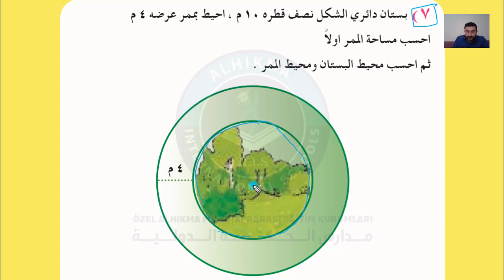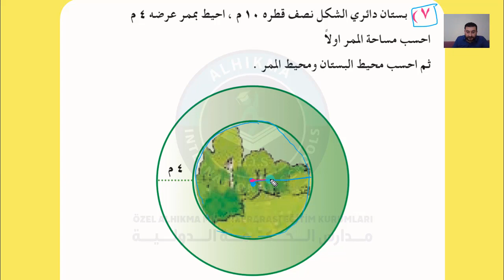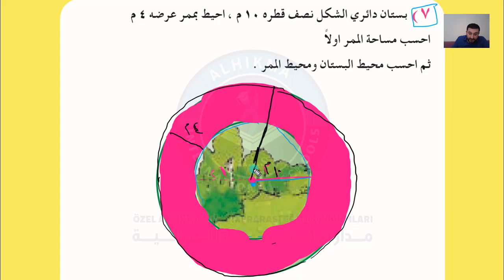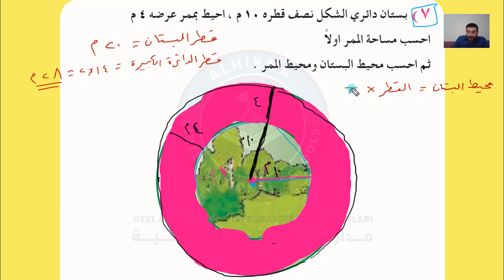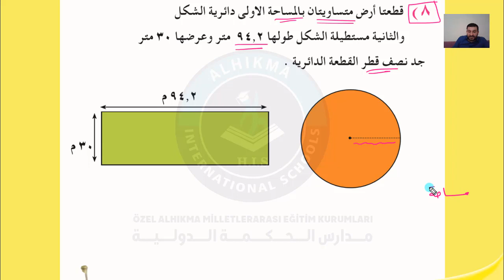الصف السادس رياضيات تمارين مساحة الدائرة الجزء 3